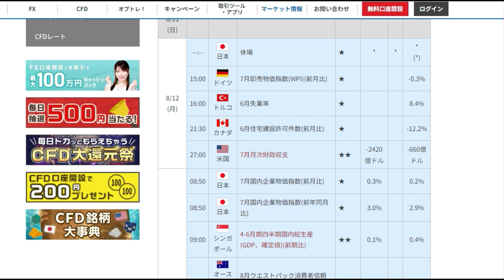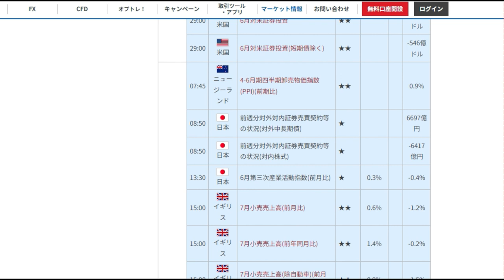【FX】第33週目（8月12日～16日）材料見通し「CPIとGDPにて２つのマーケットに分解」